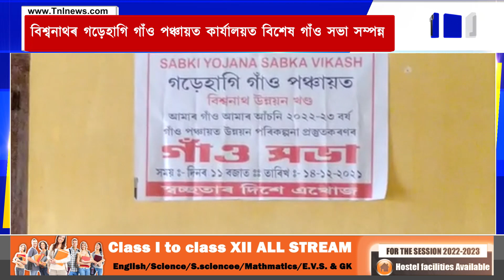বিশ্বনাথৰ গড়েহাগি গাঁও পঞ্চায়ত কাৰ্যালয়ত বিশেষ গাঁও সভা সম্পন্ন